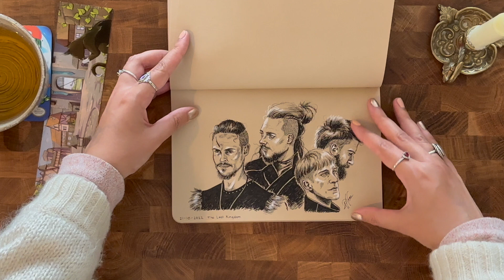SKETCHBOOK TOUR ✦ 2 years of drawings in my full sketchbook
Welcome to my first sketchbook tour video! This sketchbook contains drawings from 2022 through 2024. This is my first sketchbook with brown paper and my goal was to learn how to apply highlights in drawings and practice facial expressions.

I still have a lot to learn but I enjoy seeing the progress over the past 2 years. I hope you guys like this video too! :)